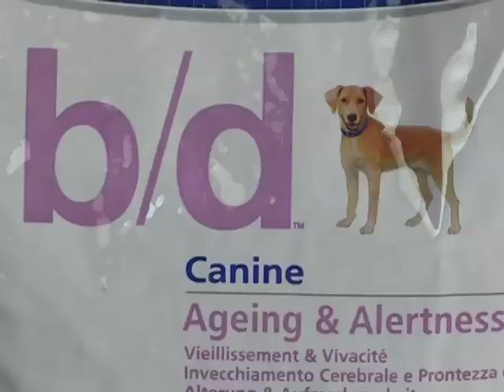Brain Damage in Dogs (15 August 2014)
Discover how your dog’s brain ages.